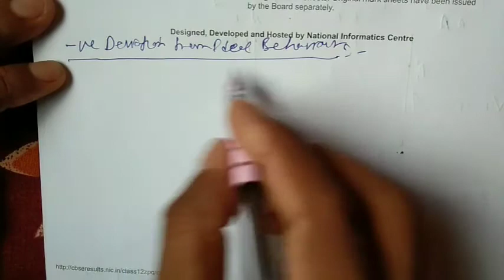DEVIATION FROM IDEAL BEHAVIOUR(Solution)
By- Ram Singh( PGT-Chemistry)